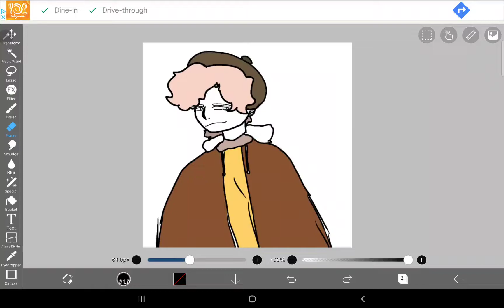I'm going to male the most HD'st anime demon slayer twixtor thing evee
or at least try to